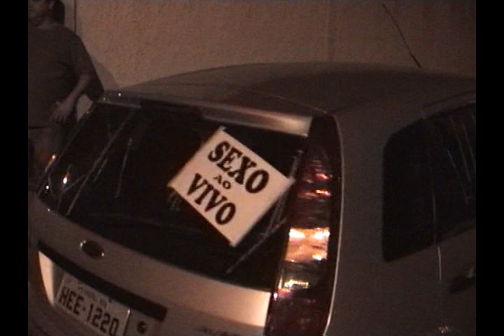13 Out 2007 Aniv Flavio